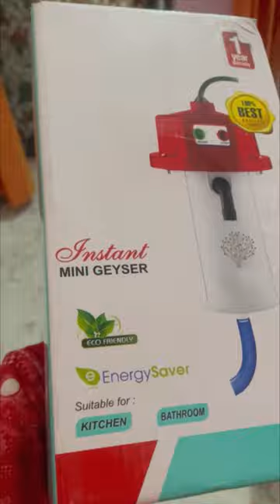Aaj to jivan safal ho gya Mini Vlog